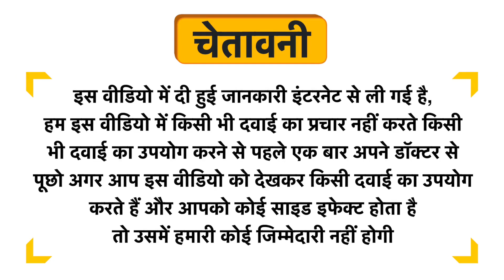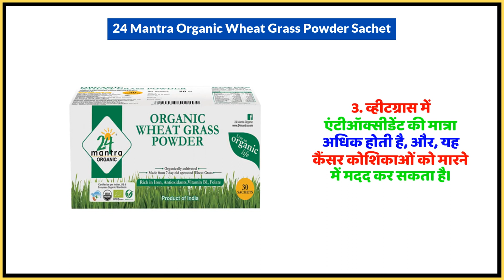24 Mantra Organic Wheat Grass Powder Sachet Uses in Hindi | Side Effects | Dose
24 Mantra Organic Wheat Grass Powder Sachet Uses in Hindi | Benefits | Side Effects | Dose